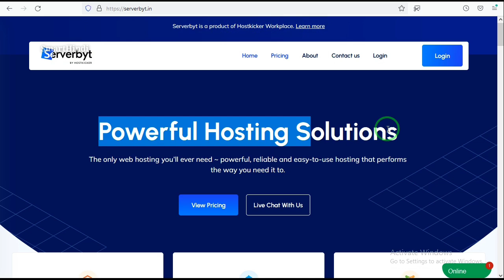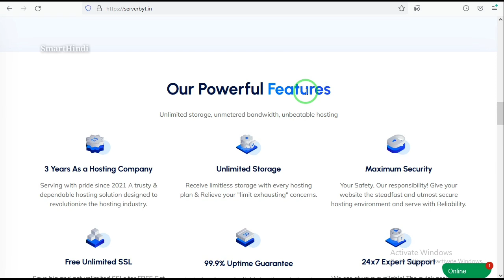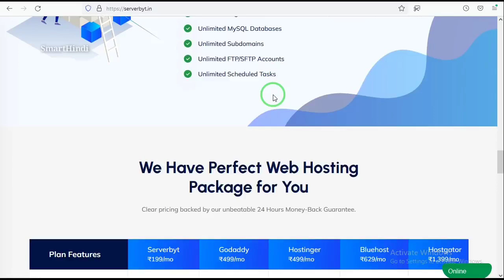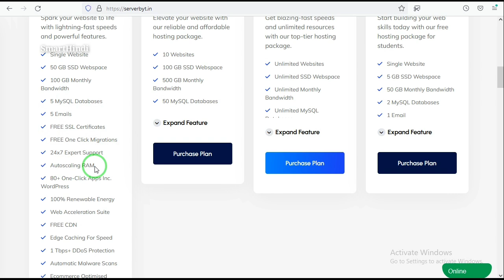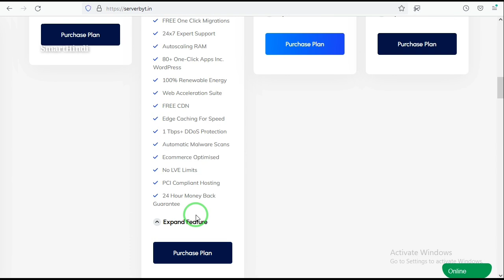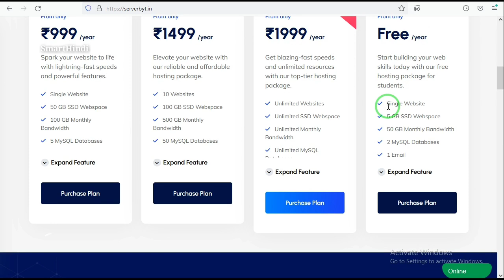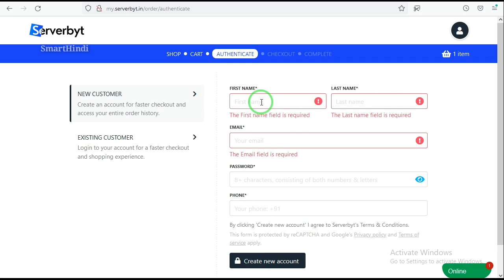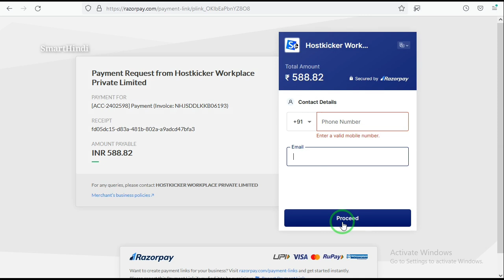Serverbyt - Best Cloud Hosting 1Year Plan Just ₹499 Only | Best Web Hosting Service - SmartHindi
Your Queries 👉

Serverbyt
Serverbyt Review
Best Web Hosting For WordPress
Web Hosting 2024
Web Hosting For WordPress
Best Shared Hosting
Best Web Hosting Plan
Free Web Hosting For Student
Web Hosting
Shared Hosting
Best hosting Plan For WordPress
Best WordPress Hosting
WordPress Hosting With free Domain

Hello Dosto Iss video pe dekhaya gaya hai Serverbyt Best Cloud Hosting ke bare main toh video ko last time tak dekhiye aur hamare channel ko subscribe kare ✔️ video acha laga toh ek like kare 👍